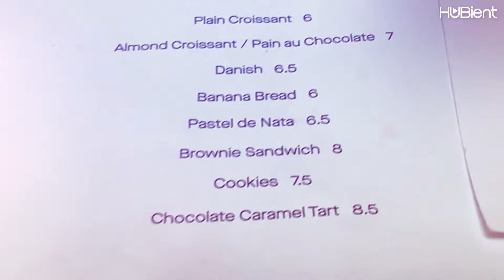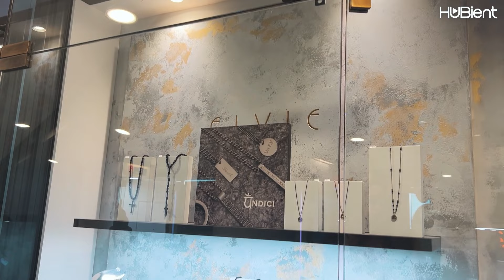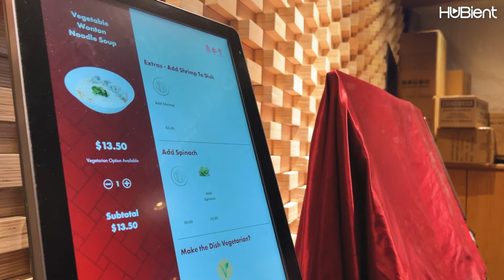Day Out, Food & Shopping in Sydney with Kitty & Sky Bambie